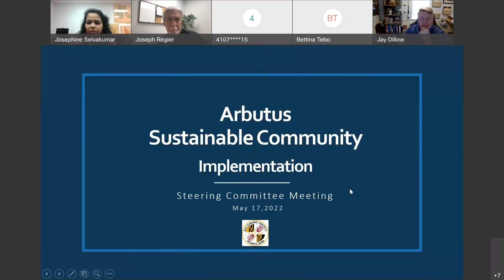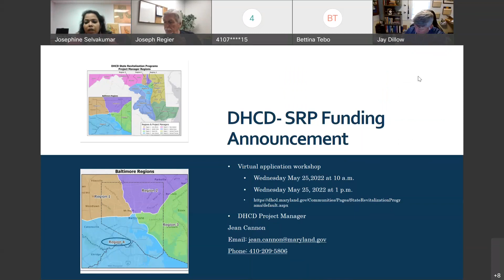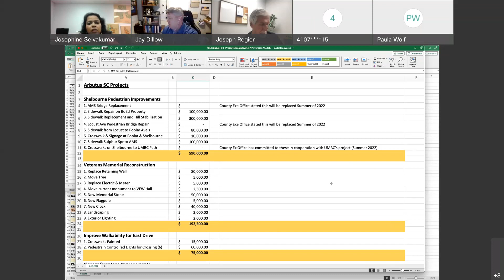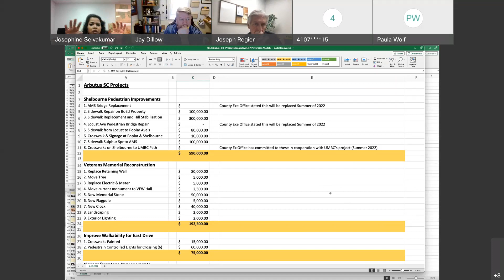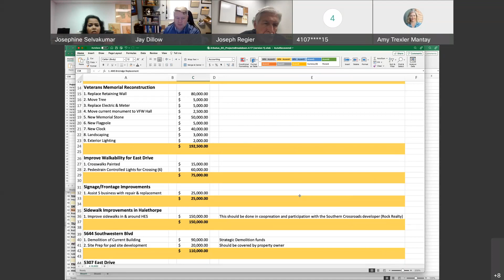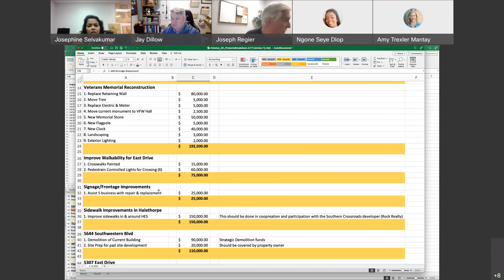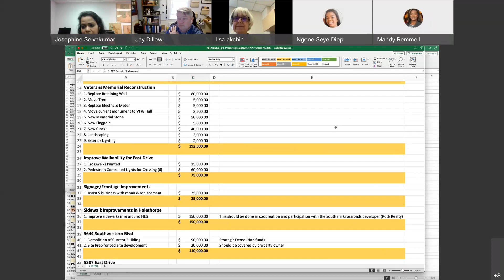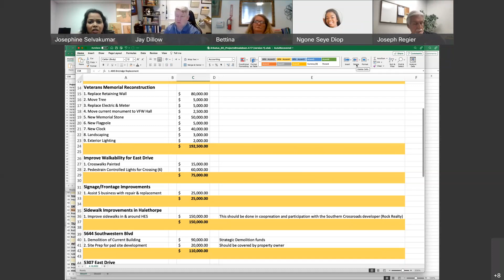Arbutus Sustainable Communities Meeting, May 17, 2022